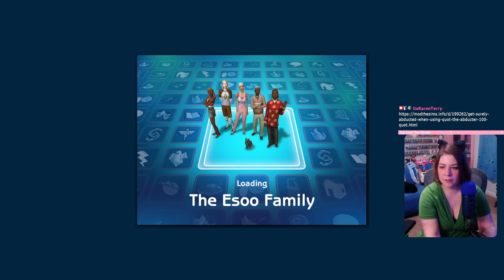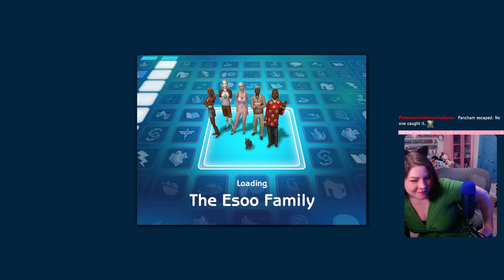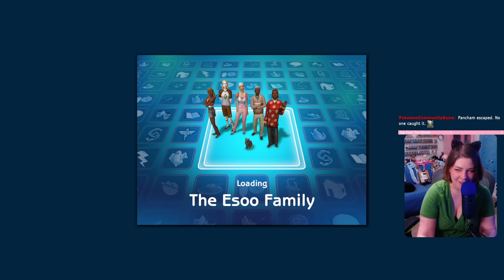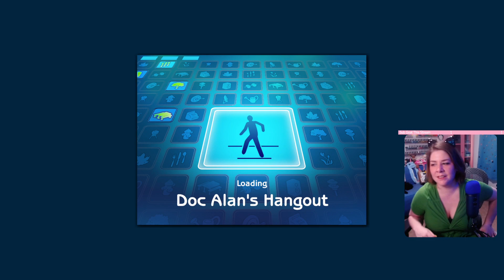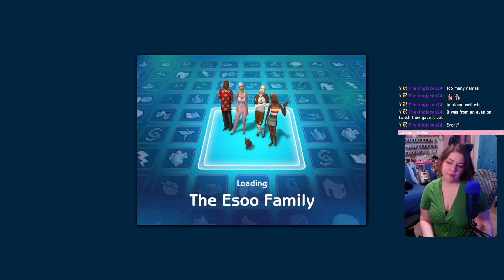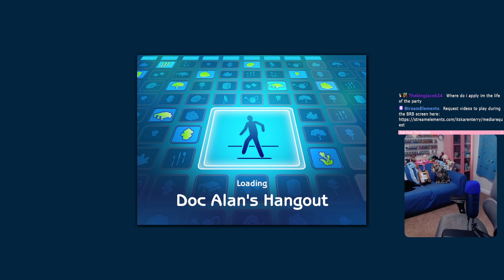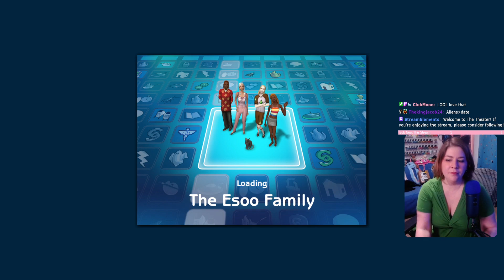Oh no. - Generation 4 Sims 2 Legacy